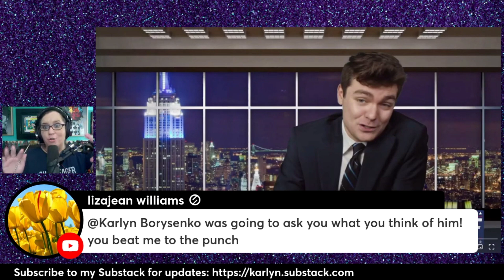What type of narcissists are Nick Fuentes and Milo Yiannopoulos? How would HG Tudor diagnose them?